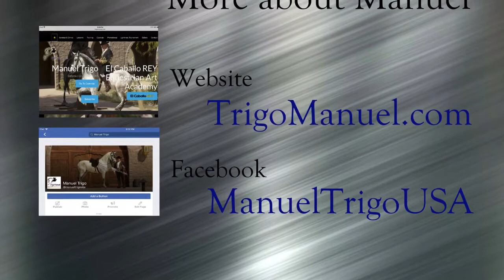Series: Lightness, Proof of Balance - 2 - What is Lightness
Welcome to the second video of the Lightness, Proof of Balance series. We are excited to share this with you! The reason for this video series is to give some insight into the philosophy behind classical dressage and Manuel’s training program as well as go through some specifics behind this philosophy. More about that in the video. We want to share this knowledge with as many people as possible so that more horses and riders can experience riding in Lightness - the journey and fun of the system. It’s certainly not easy, but it is for any rider and any breed of horse.

In this second video, Manuel explains what is lightness, what happen with the horse's balance when a rider is on his back and more.

Enjoy the video and look for more in the future.